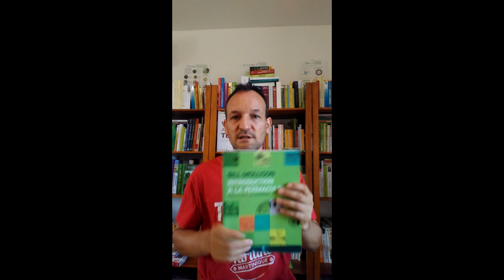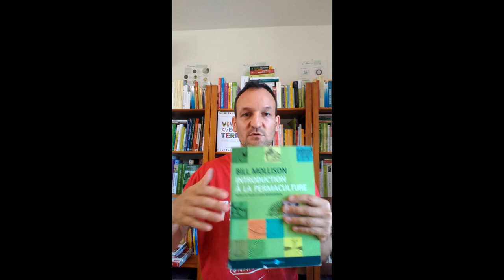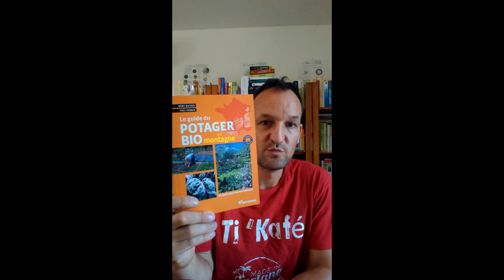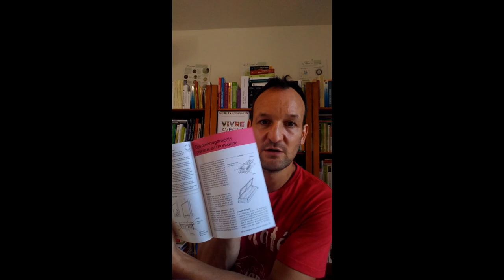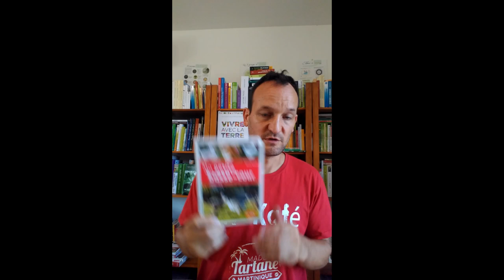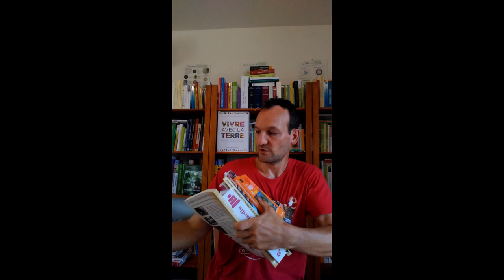CL#01 - Développer l'autonomie en montagne (Conseils de lecture)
Présentation de 7 LIVRES de référence pour développer son autosuffisance en montagne. Conseils de Moilamain spécialiste permaculture et gérant de la Librairie PermaCulturelle.